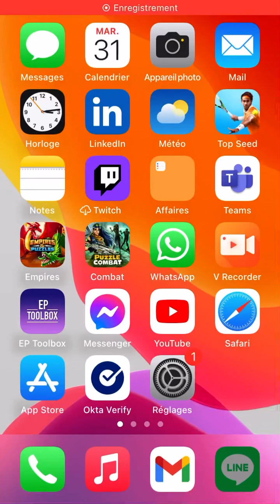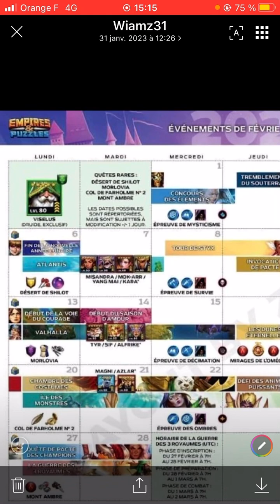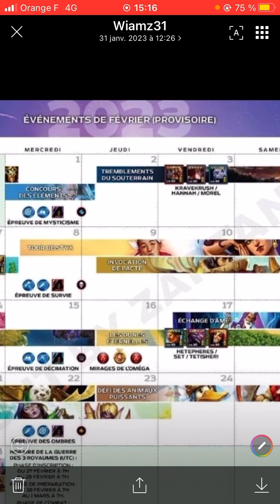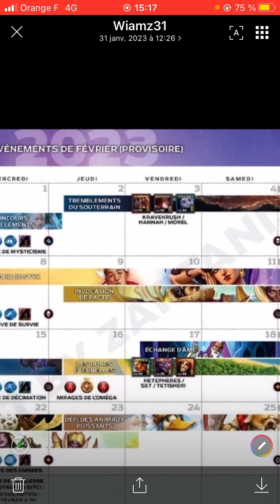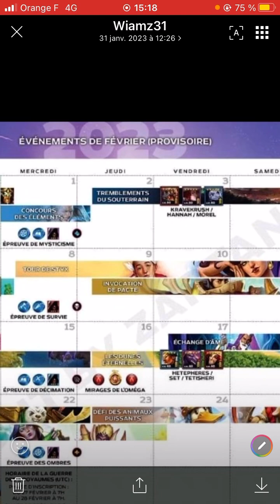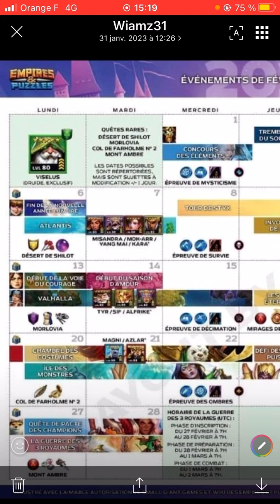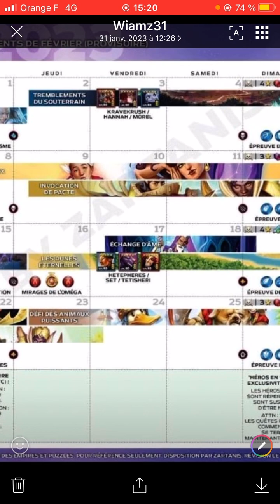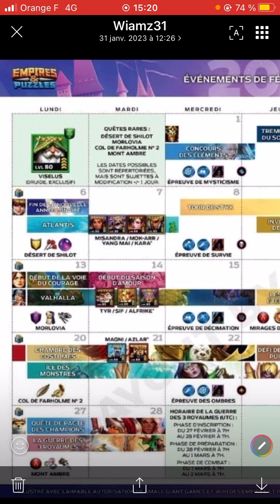Empires Puzzles : Analyse définitive calendrier de février